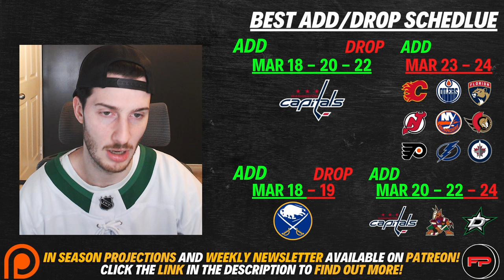Week 23 BEST Stream Options for Fantasy Hockey Playoffs 2023/24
00:00 INTRO
01:01 - Best Schedule
02:34 - Worst Schedule
03:17 - Add/Drop Schedule
04:48 - Main FWD Streams
08:11 - Other FWD Streams
10:57 - DEF Streams
13:14 - Goalie Streams
14:54 - OUTRO